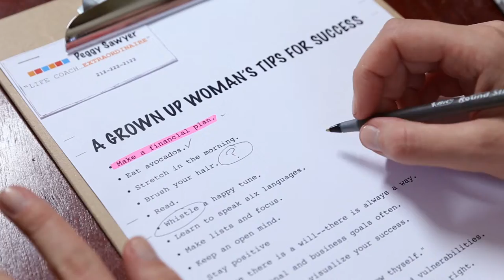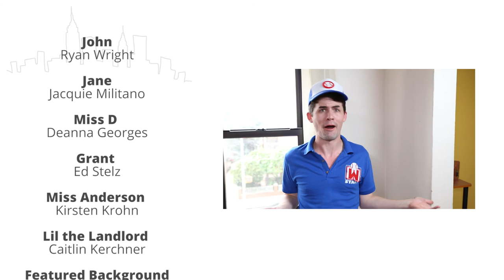S2E1 - Let the Games Begin! [JOHN & JANE]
Your favorite nobodies are back and they just keep stumbling.

John unexpectedly gets a promotion at work, while Jane expectedly gets distracted from her "work" as a landlord feud begins!